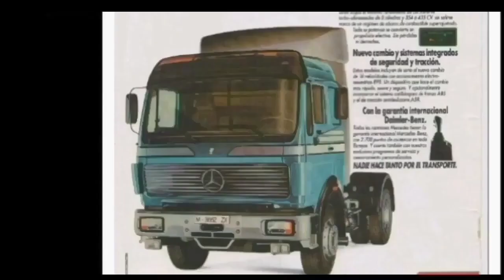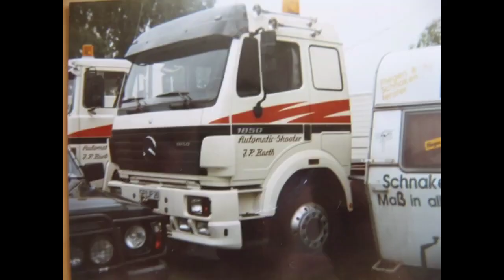Mercedes NG - SK - Actros teil T.I.R 1983 - 2023